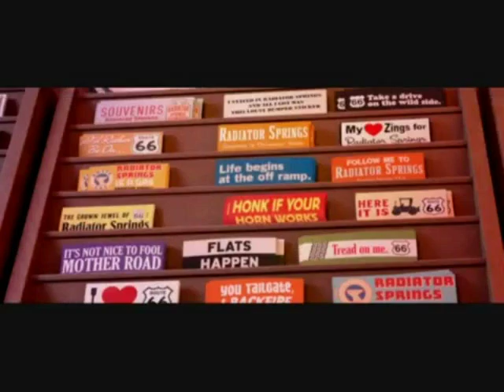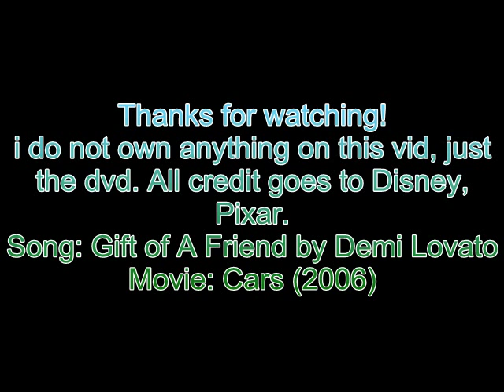Cars - Gift Of A Friend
a fan-made music video done by me :)
sorry about the wording in the middle...
song: "Gift Of A Friend" by: Demi Lovato
movie: 2006 Disney PIXAR's "Cars"